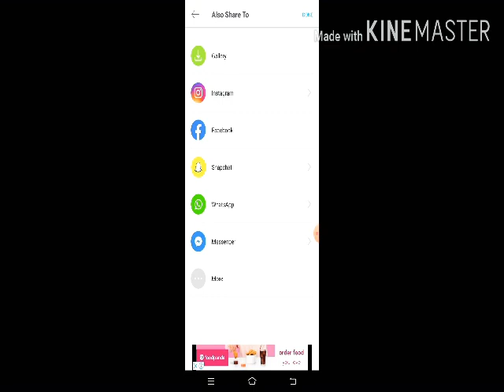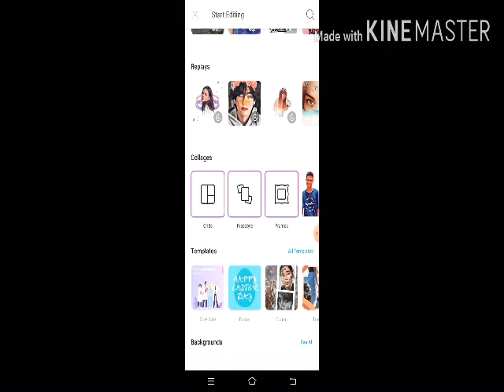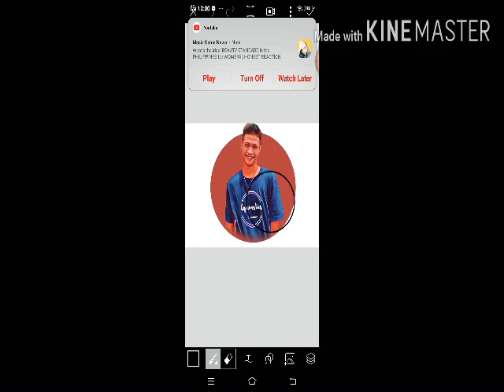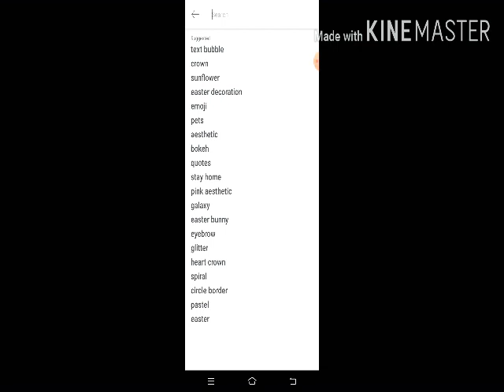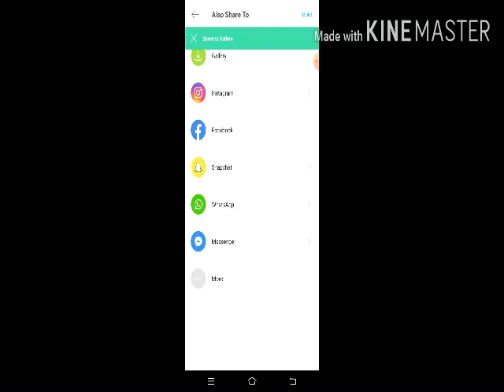PicsArt app tutorial😘😘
picsart design
picsart background
picsart apk
picsart dripping effect
picsart editing
picsart tutorial
picsart effect
picsart mod apk
picsart app
picsart apk mod
picsart app download
picsart apk gold
picsart apk mod premium
picsart aesthetic
a picsart background
picsart a network error occurred
picsart a 4
picsart a download
picsart a.p.k
similar a picsart
alternative a picsart
create a picsart account
picsart background editing
picsart background images
picsart background hd
picsart background png
picsart background download
picsart blur
picsart background smoke
picsart b
picsart cb background
picsart b/w
picsart cartoon
picsart color paint
picsart crack
picsart crack apk
picsart color paint apk
picsart collage
picsart codes
picsart color
picsart for pc
picsart c'est quoi
picsart design dripping
picsart design photo
picsart download
picsart drip
picsart download apk
picsart dripping effect png
picsart hd
picsart hd images
picsart effect background
picsart editing background
picsart editor
picsart edited photos
picsart e
picsart estudio
picsart me png
e girl picsart
picsart e gratuito
picsart e pago
o que e picsart
picsart e gratis
picsart free
picsart fonts
picsart filter
picsart f
picsart gold apk
picsart gold mod
picsart gold mod apk
picsart gold free
picsart gold apk 2020
picsart gold mod apk download
picsart gold premium
picsart g
p n g picsart
p n g picsart background
picsart hack
picsart hacked apk
picsart heart
picsart heart crown
picsart hack ios
picsart heart sticker
picsart halo
picsart hair color
picsart h
picsart ideas
picsart image
picsart icon
picsart ink
picsart ink splash effect
picsart ios
picsart install
picsart in laptop
picsart i phone
picsart iphone png
picsart i phone background
picsart i lens
i want picsart
i love picsart
i download picsart
i love you picsart
picsart jpg
picsart joker
picsart jio phone
picsart jobs
picsart joker face
picsart jacket png
picsart joker face mask png
picsart jungle background
picsart keyboard
picsart kit
picsart keeps crashing
picsart ke background
picsart ke photo
picsart ke wallpaper
picsart ka background
picsart king png
picsart logo
picsart logo png
picsart latest version
picsart login
picsart latest mod apk
picsart latest version mod apk
picsart logo design
picsart line art
picsart l
picsart l png
picsart l photo
l'application picsart
l app picsart
picsart.l
picsart mod
picsart mod apk download
picsart mod apk 14.4 6
picsart mod apk premium
picsart mod apk gold
picsart mod apk revdl
picsart mod apk gold unlocked
m.picsart
picsart m.apkpure
picsart m pic
picsart m hd
picsart m
picsart neon
picsart no watermark
picsart new effect
picsart neon spiral
picsart neon effect
picsart new version
picsart no payment
picsart nature background
n picsart photo editing
picsart and photo
picsart n
picsart online
picsart overlays
picsart old version apk
picsart online editor
picsart overlays png
picsart offline
picsart outline
picsart offline apk
picsart o photoshop
picsart o que é
picsart o vsco
baixar o picsart
o aplicativo picsart é pago
usando o picsart
baixar o picsart no pc
como usar o picsart
picsart premium apk
picsart pro
picsart photo
picsart paint
picsart png
picsart pictures
picsart pro mod apk
picsart pro apk
picsart qr code
picsart quotes
picsart quick code
picsart apk pro
que es picsart
picsart recipe
picsart revdl
picsart rexdl
picsart register
picsart resize
picsart replay
picsart refund
picsart resolution
picsart sticker
picsart stickers aesthetic
picsart splatter effect
picsart smoke
picsart size
picsart sketch
picsart s background
picsart s tattoo
s logo picsart
picsart tutorial cartoon
picsart triangle pop out effect
picsart trending
picsart triangle pop out
picsart templates
picsart tools
picsart transparent
picsart t shirt png
picsart t shirt design png
picsart t shirt design
picsart t
taylor t picsart
picsart shirt png
t shirt png for picsart
shirt png for picsart
picsart unlocked
picsart uptodown
picsart update
picsart unlocked apkpure
picsart unlocked all apk
picsart unlocked gold
picsart unsubscribe
picsart unlock all filter
download picsart u
picsart video
picsart vector
picsart video editor
picsart vip apk
picsart video apk
picsart versions
picsart vintage edit
picsart vip
picsart v.9.9.2
picsart v.1.0.7
picsart v 4.2.2
picsart v 5.21.1
picsart v 10.3.2
picsart v 5.0.0.14
picsart v.7.5.2
picsart v 4.5.1
picsart water effect
picsart wallpape
picsart website
picsart watermark
picsart wings png
picsart wall background
picsart white background
w picsart photos
picsart w
picsart x man png
picsart x ray
x ray effect picsart
picsart x iphone
picsart youtube
picsart youtube banner
picsart yellow background
picsart yes
picsart yerev
picsart yel
PicsArt tutorial